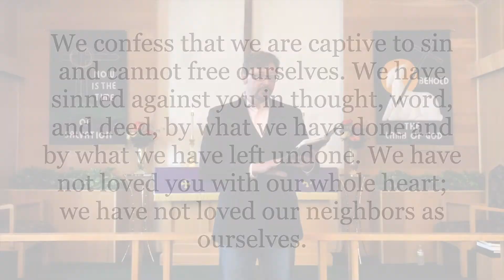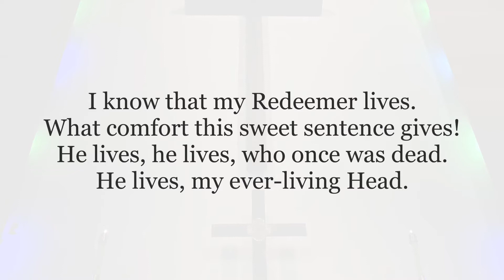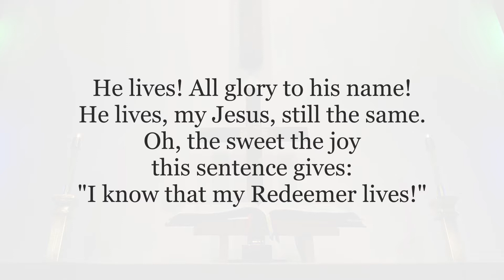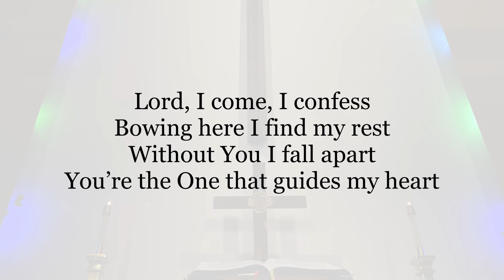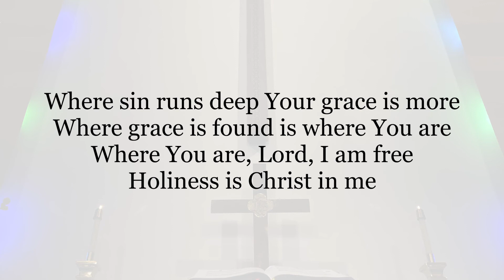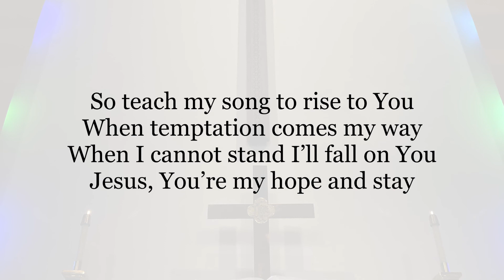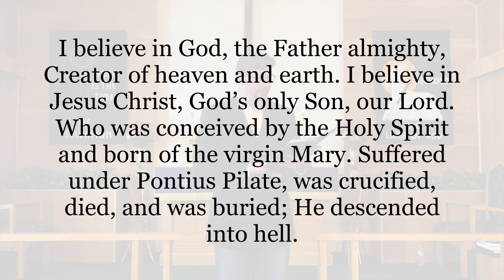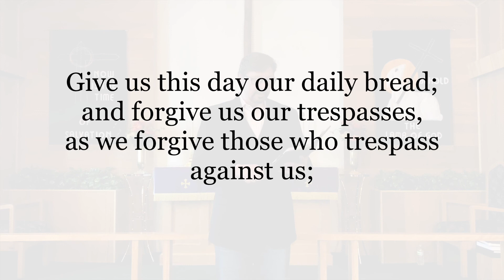031421 Online Worship Service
This week we look at John 3:14-21 where Jesus and Nicodemus discuss the need to be born again through the salvation that Christ provides. Jesus is the Great Physician who heals believers from the consequences of the sinful nature that all humans are born with.